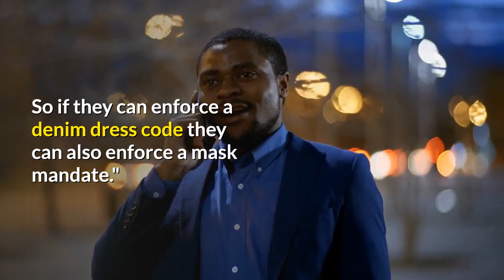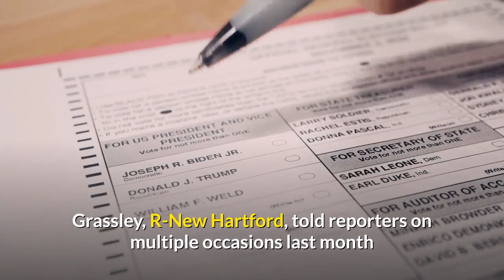In Iowa Democrat wears jeans on House floor to protest lack of mask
Iowa's Republican House Speaker Pat Grassley has repeatedly said this year that he can't require lawmakers to wear masks on the House floor. So one Democrat decided to find out how he would enforce the chamber's dress code. Rep. Beth Wessel-Kroeschell, D-Ames, said she told her Democratic colleagues Sunday night that she would be wearing jeans on the House floor all week in violation of the dress code. House rules adopted last month state that "no member of the general assembly or legislative employee or intern shall be admitted to the floor of the House if attired in jeans of any color without leave of the speaker.""They’re brand-new, they’re clean, they don’t have any holes in them. They’re not hurting anybody," Wessel-Kroeschell said Tuesday night. "Not wearing a mask can kill people, and we have had people here — we have a member who was exposed to it and is now COVID positive at home. And there are five or six of their members who are never wearing masks. This is dangerous and they’re putting all of us in danger. So if they can enforce a denim dress code they can also enforce a mask mandate."The House rules do not require mask wearing on the floor or elsewhere in the building. Democrats attempted to add a mask mandate and other COVID precautions to the rules, but Republicans voted them down. The Capitol safety protocols set by Republicans, who hold majorities in both chambers, encourage but do not require mask wearing. Those protocols also recommend but do not require disclosure of a positive COVID-19 test or contact with someone who tested positive. Since the Legislature returned on Jan. 11, five people who work at the Iowa Capitol have disclosed that they have tested positive for COVID-19. Four of those cases have been reported within the last week, including at least one lawmaker, Rep. Amy Nielsen, D-North Liberty. When Wessel-Kroeschell tried to speak during Tuesday night's floor debate, Grassley said he wouldn't recognize her because she was violating House dress code."You will not be recognized to speak for debate. You can continue to vote from the floor," Grassley said. Melissa Deatsch, a spokesperson for Grassley, said the speaker has discretion to handle rules violations."The speaker has been clear and consistent since the start of session. There is no way to enforce a mask mandate short of having state patrol remove a duly-elected representative from the floor, which is not something he is willing to do, for masks or for jeans," she said in a statement. Grassley, R-New Hartford, told reporters on multiple occasions last month that he couldn't stop members of the House from taking votes on the floor, either because of a lack of mask wearing or a violation of the dress code."At the end of the day if a legislator, male or female, wants to walk in here in their bathing suit and take a vote on the House floor they will be given that opportunity to do so.